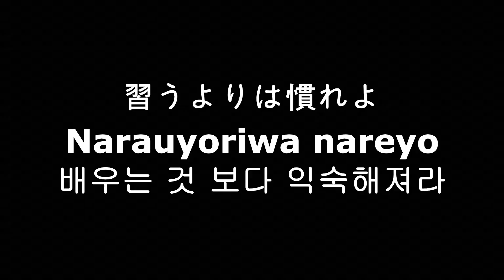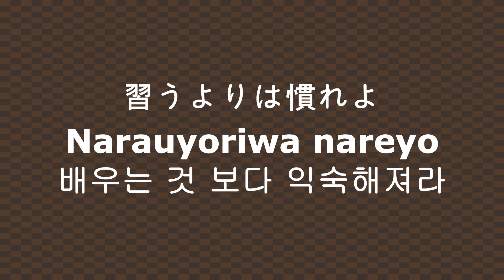112 [習うよりは慣れよ]-[배우는 것 보다 익숙해져라]-[속담 격언 일본어 고급문법]